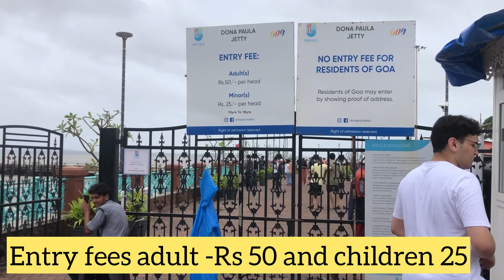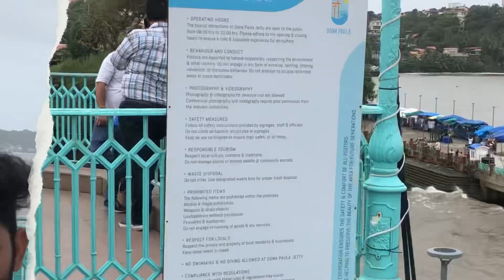Dona Paula Beach |Goa|Dona Paula View Point|singham movie ki shooting yaha par hui thi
Hello everyone  aaj Mai Goa ka bahut hi  famous view point share kar raha hu jiska name hai Dona Paula beach ji haa ye view point lover’s point ke name se bhi jana jaata hai  maine wo video me already mention kiya hai

 Yaha dona Paula beach par hi bollywood ki famous movie Singham ki shooting bhi hui thi

Hope ki aap logo ko video acha laga hoga